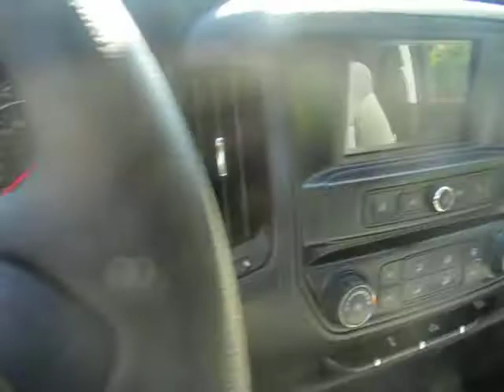2018 Chevrolet Silverado 1500 Work Truck 10825